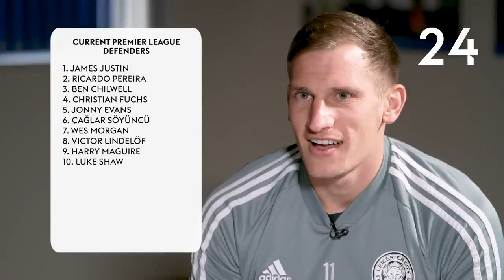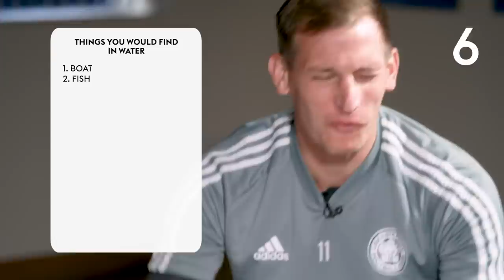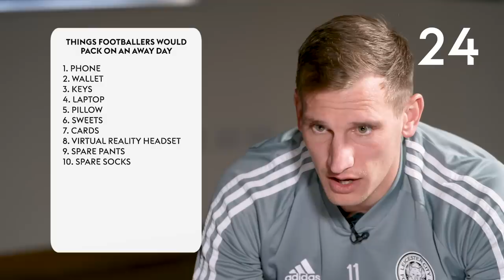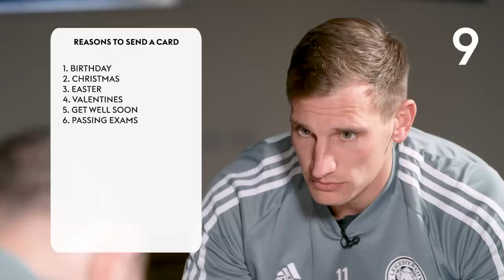How many Premier League defenders can you name?! | Lies | Evans vs Albrighton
Things get heated as Leicester City teammates Jonny Evans and Marc Albrighton go head-to-head in arguably to most tense game of Lies ever.